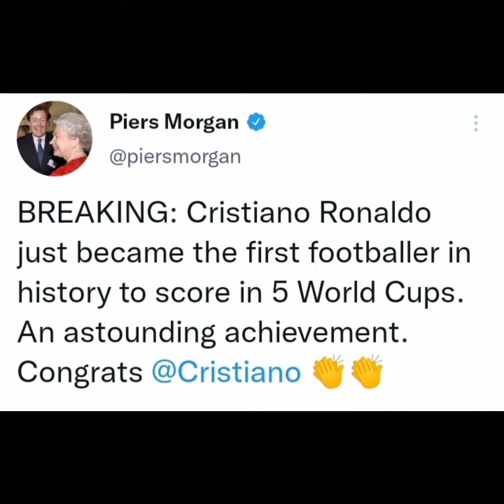Ronaldo Becomes the First Player to Score in Five Conservative World Cup – Popular Fans Reactions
Cristiano Ronaldo scored a 65th minute penalty to give Portugal their first goal in their match against Ghana. Although Ghana equalized in the 73rd minute, but lost 3-2 to Portugal. Here are popular fans reactions to his record breaking goal.